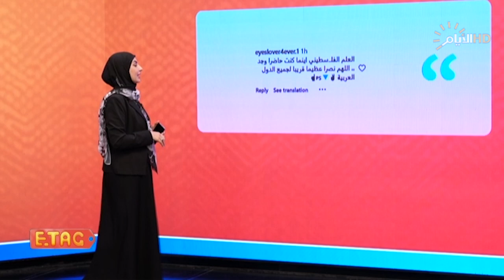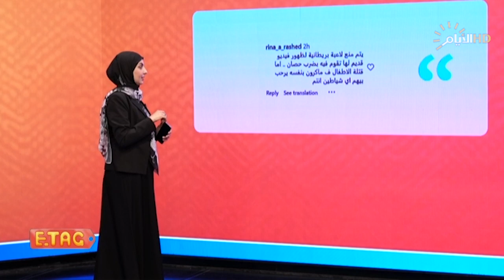أعلام فلسطين ترعب الكيان الصهيوني في الأولمبياد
من الملاعب الفرنسية.. أعلام فلسطين ترعب الكيان الصهيوني في الأولمبياد